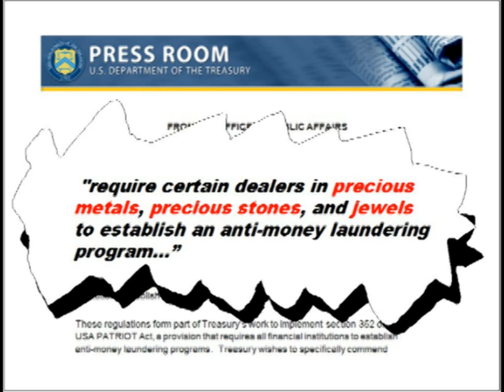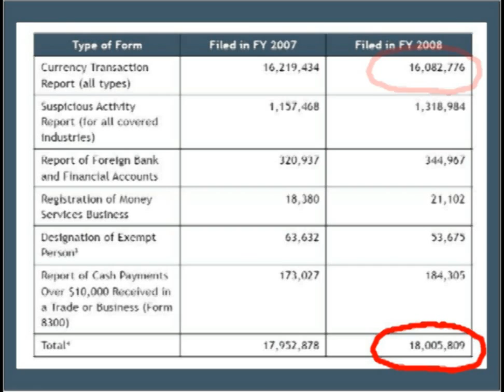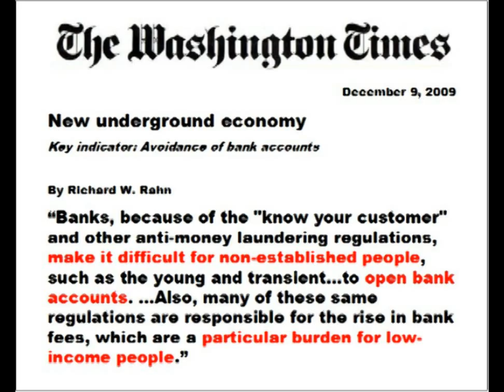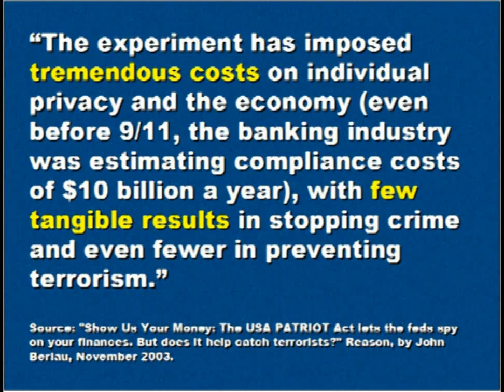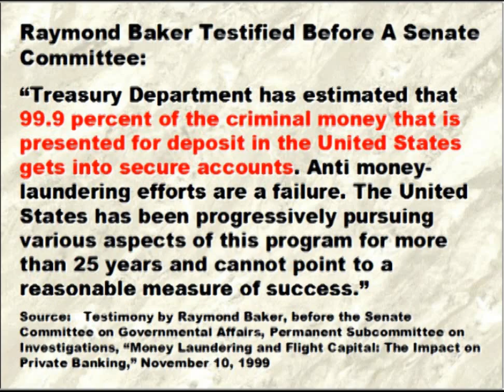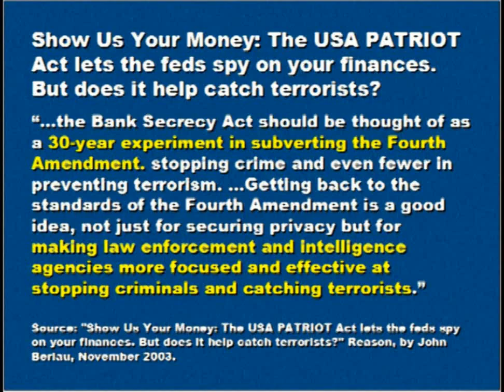The Failure of Anti-Money Laundering Laws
This Center for Freedom and Prosperity video examines anti-money laundering laws and finds that they are expensive and intrusive. These costs might be acceptable if the result was less crime, but this mini-documentary reveals that anti-money laundering policies are ineffective. As a former Reagan Administration official remarked, they undermine the fight against crime by misallocating law enforcement resources.